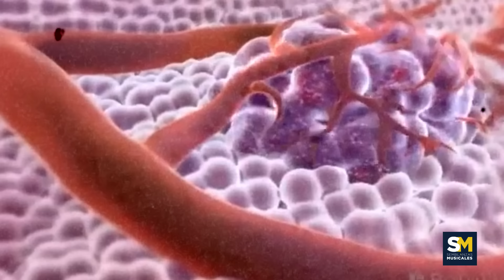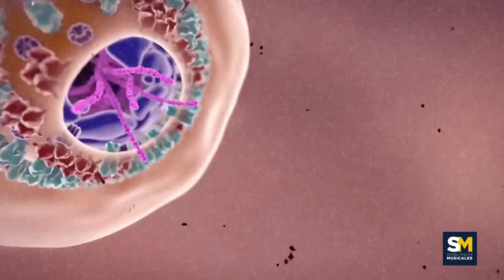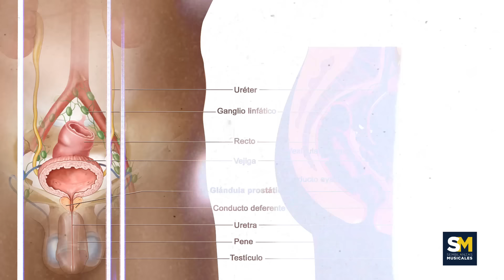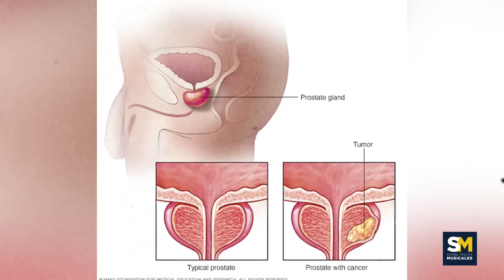El Rey Carlos padece el CÁNC3R más H0RRIBLE “Aquí La verdad prohibida”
Aunque el mundo de la realeza parezca glamuroso, en las luces brillantes y detrás de cada sonrisa se esconde un secreto oscuro. En el corazón de un palacio majestuoso yace un misterio que el mundo no conoce. Hoy, revelaremos la verdad sobre el Rey Carlos, un secreto que ha sido cuidadosamente ocultado, pero que ahora saldrá a la luz. Prepárate para un viaje emocional, donde la realidad supera a la ficción y donde la verdad es más extraña que la ficción. Bienvenidos a un mundo donde los secretos son la moneda de cambio y donde la verdad puede ser el precio más alto a pagar.

¿Qué tipo de cáncer padece Carlos y por qué Buckingham lo oculta?